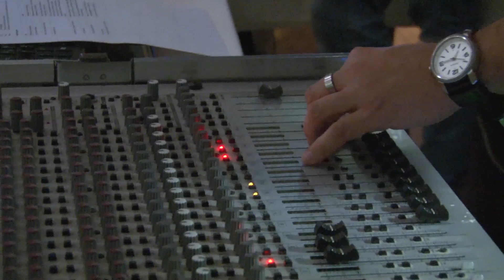Der 100'5 FohlenTalk mit Roel Brouwers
Beim ersten 100'5 FohlenTalk waren Roel Brouwers, Co-Trainer Frank Geideck und Kultfan "Cheffe Jörn" zu Gast. Moderator Andreas Cüppers hatte in entspannter Atmosphäre die Gelegenheit über Sportliches, Privates und Skurriles zu sprechen.

Hier die ersten Eindrücke vom 1. FohlenTalk mit 100'5 DAS HITRADIO.